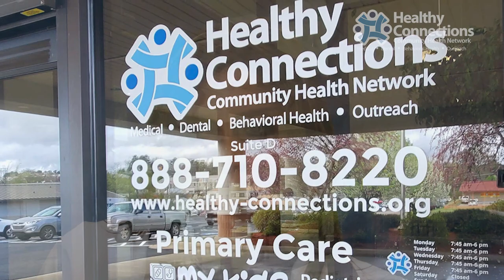Leslie Ward MD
Meet Dr. Leslie Ward who sees patients at the Hot Springs Central clinic (3604 Central Ave. Ste D). Dr. Ward sees adult patients for primary care but also specializes in opioid addictions, HIV, Hepatitis C, and transgender care. She's a Booneville native and a graduate of Arkansas Tech and UAMS.